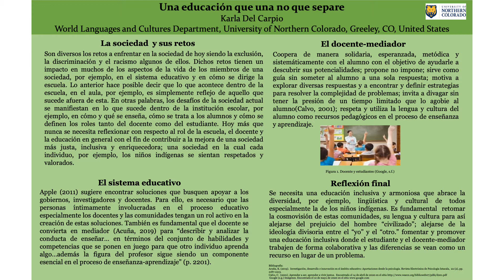Una educación que una, no que separe